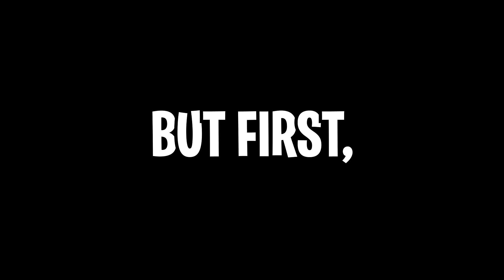how YOU can get the FNCS Pickaxe in fortnite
Fortnite FNCS Pickaxe is NOW in the Item Shop in Chapter 5 Season 4: Marvel Season - ABSOLUTE DOOM (FNCS The Axe of Champions 2.0 in the ITEM SHOP for FREE)